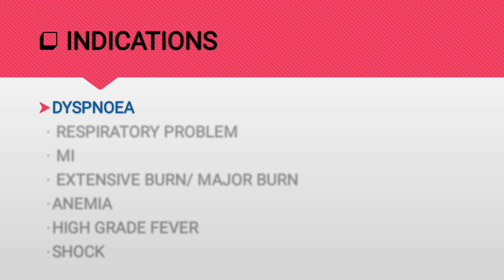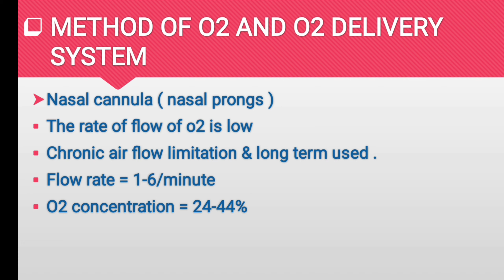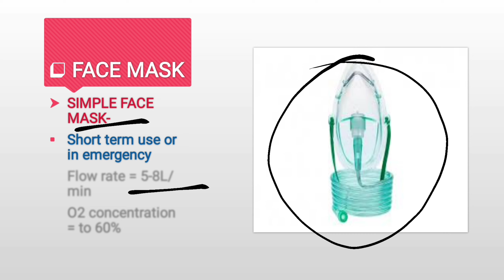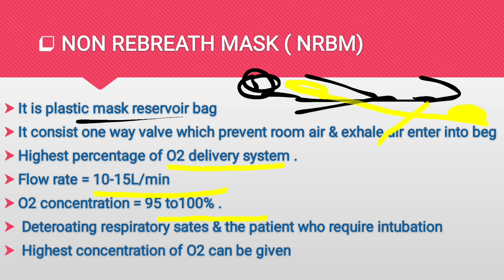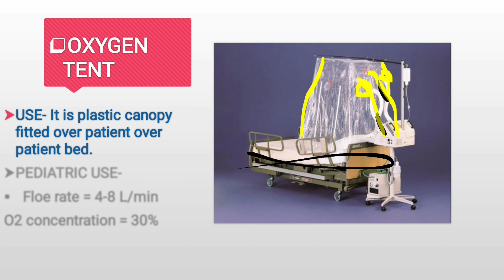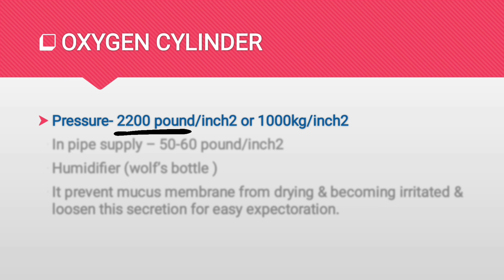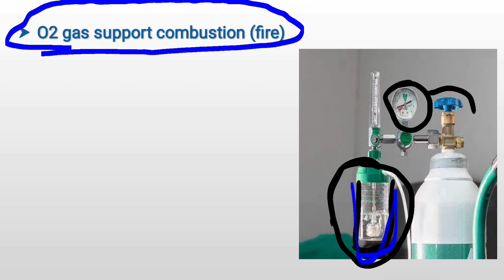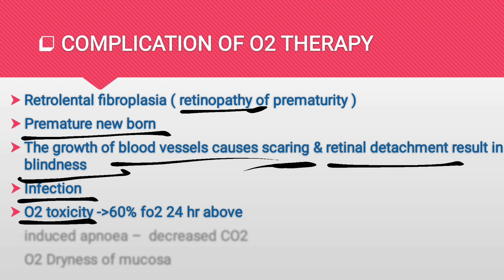Oxygen Therapy nursing || oxygen therapy in hindi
The video "Oxygen Therapy for Nursing Students | Explained in Hindi" is a lecture aimed at nursing students who are learning about the use of oxygen therapy in patient care. The video is presented in Hindi, making it accessible to those who are more comfortable learning in this language.

The video covers the following topics related to oxygen therapy:

1.Introduction to Oxygen Therapy - The video starts by explaining
-what oxygen therapy is and
-why it is used in patient care.

2.Indications for Oxygen Therapy - The presenter explains the various conditions and situations in which oxygen therapy is used, such as respiratory distress, hypoxia, and chronic obstructive pulmonary disease (COPD).

3.Methods of Oxygen Delivery - The video explains the different methods of delivering oxygen therapy, including
nasal cannula,
nasal prongs,
simple mask,
venturi mask,
partial rebreather mask,
non-rebreather mask,
and
high-flow nasal cannula.

4.Oxygen Administration - The presenter explains how to safely administer oxygen therapy, including how to check the oxygen flow rate, how to monitor the patient's oxygen saturation level, and how to adjust the oxygen delivery method based on the patient's needs.

5.Complications of Oxygen Therapy - The video also covers the potential complications that can arise from oxygen therapy, such as oxygen toxicity, and how to recognize and manage these complications.

Overall, the video provides a comprehensive overview of oxygen therapy for nursing students in Hindi, making it a useful resource for those who are learning about this important aspect of patient care.

Hello Friends , Norcet Edu is providing you all the nursing related knowledge either clinical or theoretical.
and haa most important do like the video if actually liked the content and if you want any modifications in pattern comment down in video.

Oxygen therapy nursing
Oxygen therapy in hindi
Oxygen therapy procedure
oxygen delivery system
Oxygen therapy nursing in hindi
Oxygen therapy nursing notes
Oxygen administration procedure
oxygen administration
Oxygen administration procedure in nursing
Oxygen administration bsc nursing
Nursing foundation 1st year bsc nursing
method of oxygen therapy
methods of oxygen administration
oxygen administration by non-rebreather mask

scholarship and research fair use of content.